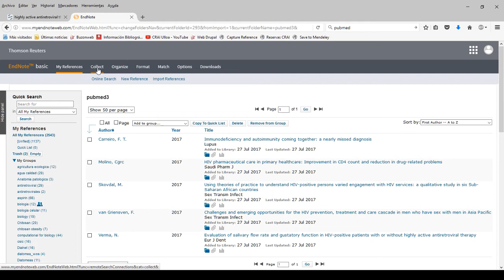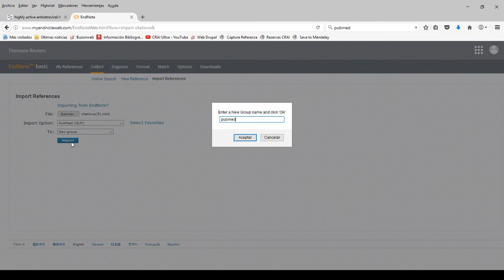Importar referencias a EndNote Basic desde Pubmed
Aprenderemos a exportar las referencias obtenidas en la base de datos Pubmed e importarlas a EndNote Basic. Pubmed es una de las bases de datos más inportantes para el área de la Biomedicina y está producida por la National Library of Medicine.